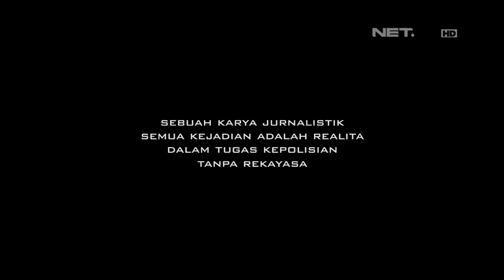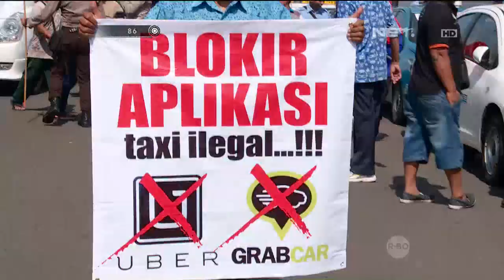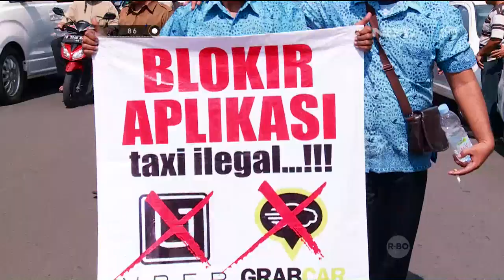86 Pengamanan Aksi Unjuk Rasa Supir Taksi Konvensional (Part 1/3)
Bripda Khulut